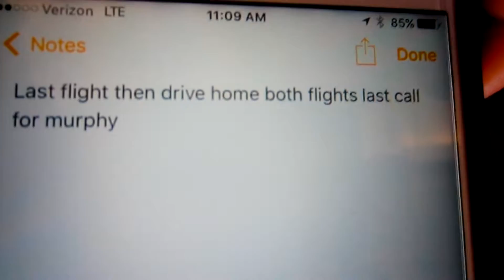MY VACATION (dolphins plane sunset)!!!!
LOL:mdawg159357
XBOX:mdawg159357